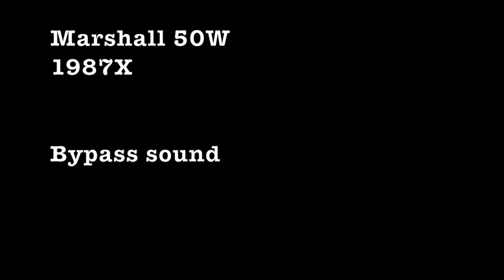Fredric Effects Regent 150 Preamp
The Fredric Effects Regent 150 Preamp is an accurate recreation of an obscure East German preamp, using a charge pump to match the original voltage and real new old stock transistors.

The Regent 150 Preamp uses the preamplifier and EQ circuit from the Vermona* Regent 150K amplifier of the 1970s, a staple of Eastern bloc rehearsal studios, stages and bedrooms. When first prototyping this circuit I'd expected an interesting lo-fi curio, something punky, scrappy or perhaps thin sounding, however the result has far surpassed expectations. The treble control adds a clean sound which is glassy and precise, and the boosted bass is warm without being flubby. Overall the effect also adds a little welcome compression. Use it as an EQ, boost, or just leave it on all the time because it sounds so good.

*Vermona is a trademark of HDB electronic GmbH